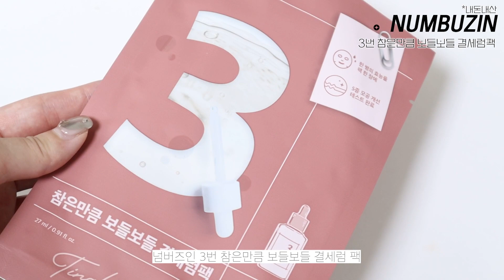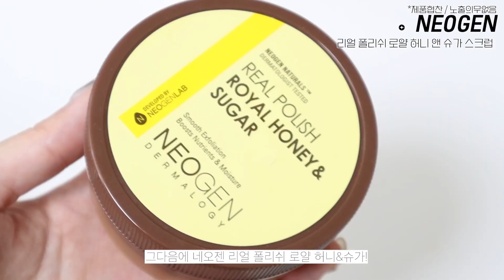어떻게 관리하냐구요?✨관리템 모음집📁 등드름 가드름 케어 삼대장부터 속눈썹 영양제, 모공 관리, 발각질 관리 숨은 꿀템까지🐝 홈케어 추천템 | 아르몽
제품은 에뛰드 뷰티즌 활동으로 지급받았으며 본 영상은 캐논카메라 EOS M50 mark2로 촬영되었습니다.

00:00 영상시작
00:35 찐으로 효과 본 가드름 미스트
01:46 가드름 바디워시
02:29 가드름 삼대장
03:28 향 좋은 바디스크럽
04:18 모공케어 마스크팩
05:12 속눈썹 영양제
05:49 찐찐추천 여드름 케어템
07:00 피지 노폐물 각질 관리템
07:53 발각질관리 숨은 꿀템
08:47 순한 여성청결제

✨에뛰드 *대가성광고
파워래쉬 속눈썹 영양제

✨8월 8일 단 하루 파워 래쉬 속눈썹 영양제 1+1 올립영 오특 19,900원
✨8월 7일 ~8월 13일 에뛰드 파워 래쉬 속눈썹 영양제 구매시 에뛰드 X 첨스 파우치 증정